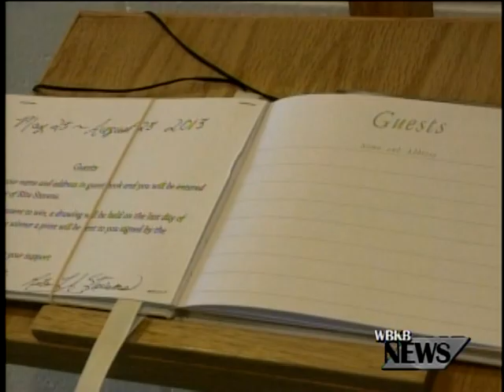Besser Museum Displays Local Artist's Work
A new art exhibit opened this weekend at the Besser Museum. Local artist Rita Stevens artwork will be displayed from now until August 22nd.